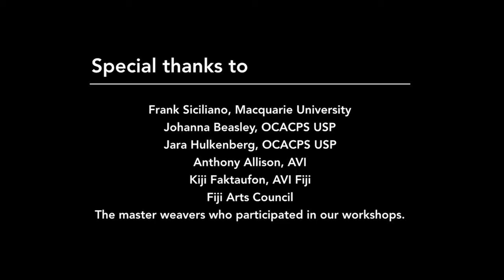Weaving in Rotuma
Video by Deborah Wareham and the Fiji Field School (Macquarie University) in cooperation with the University of the South Pacific and Fiji Museum featuring a discussion with master weaver Luisa Makrava about the traditions and importance of weaving on Rotuma, Fiji.